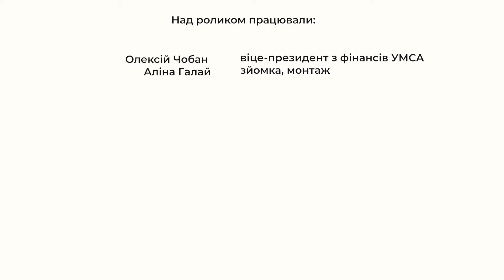Здоров'я молоді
Чи приділяє держава увагу ментальному здоров’ю молоді? Чи мають молоді люди достатньо знань про своє репродуктивне здоров`я?

Ми створили 14 відео, в яких розкриваємо нагальні для української молоді проблеми. Яке рішення бачить молодь?

Дізнавайся у відео, та переходь за лінком аби дізнатись більше про 14 Рекомендацій до Стратегії державної молодіжної політики 2030.